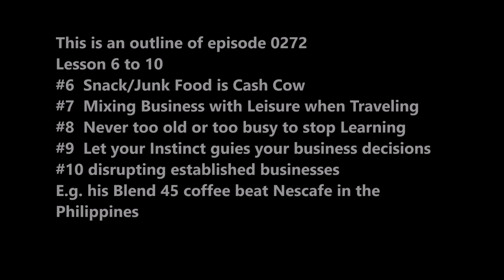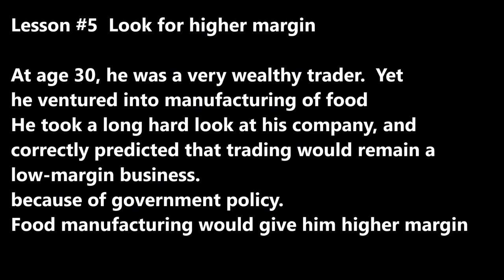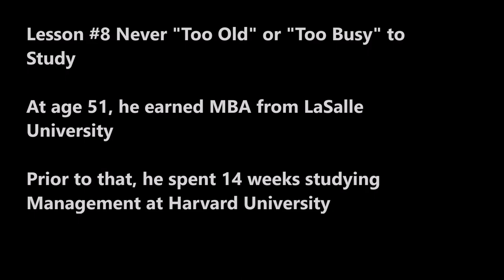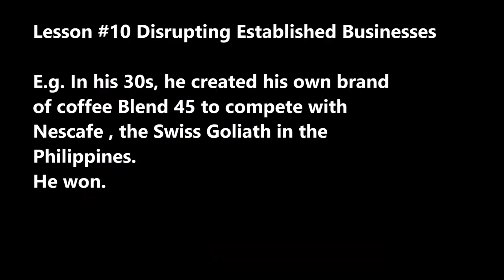SecretSelfmadeBillionaires0272 John Gokongwei From Bicycle to Billionaires 10 Lessons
John Gokongwei from Bicycle Boy to Billionaire. 10 Lesson , No Experience Necessary, his 3 pillars of success, must have a cash cow, go into high margin business, Mixing business & pleasure in Travel, Let your Instinct Guides you, Disrupting Established Businesses